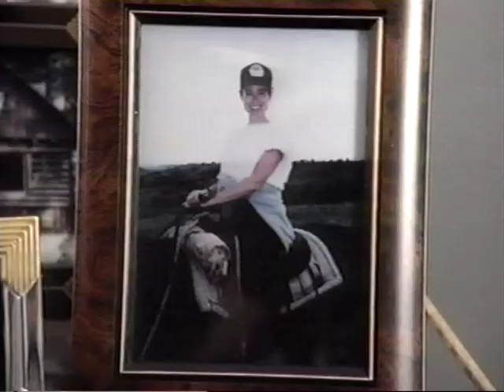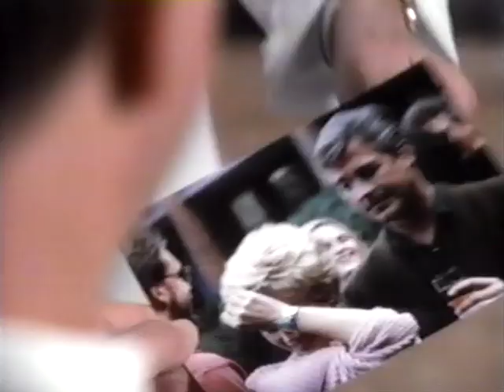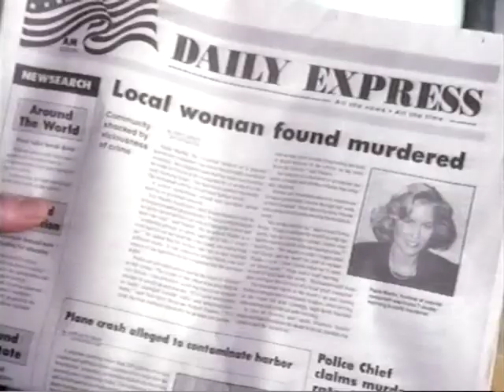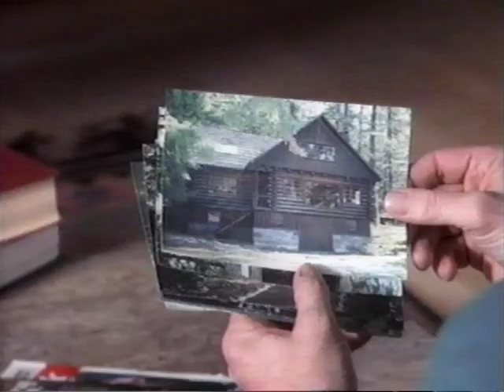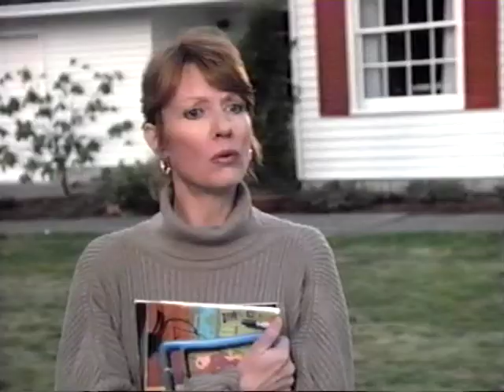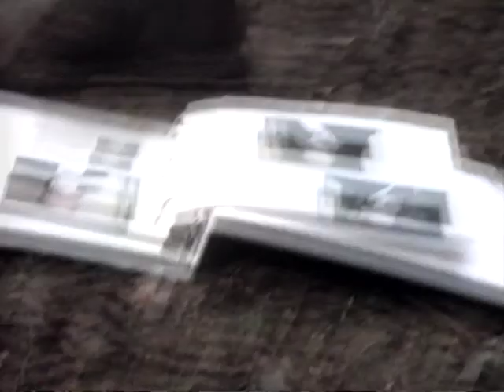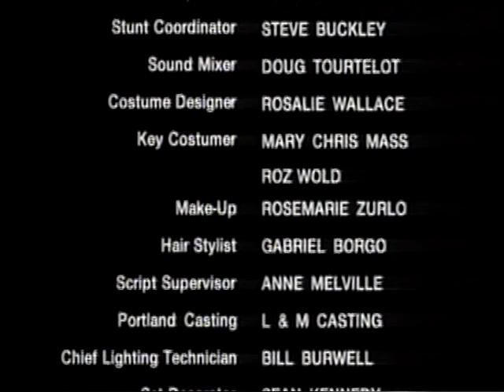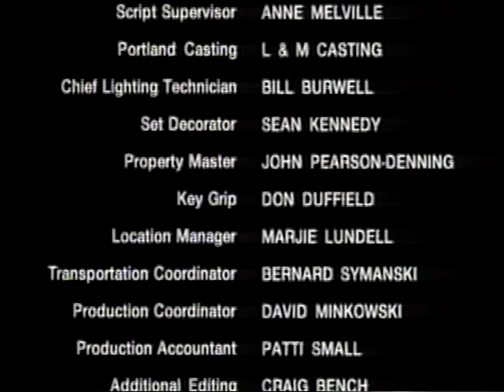MANTIS RELIGIOSA (PRAYING MANTIS )1993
Una película de Jane Seymour